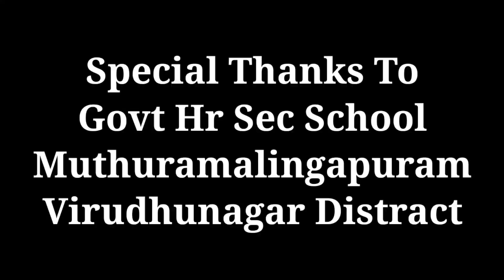முதல்நாள் பள்ளிக்கூடம் எப்படி இருந்தது மாணவர்கள் vs மாணவிகள் பள்ளி விடுமுறையில் என்ன செஞ்சாங்க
அரசினர் மேல்நிலைப் பள்ளி முத்துராமலிங்க புரம் விருதுநகர் மாவட்டம்
மீண்டும் பள்ளிக்கு போன
அரசு பள்ளி மாணவ மாணவிகளின் நேர்காணல்